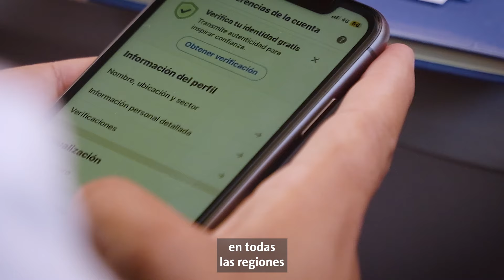¡Inauguramos la Feria Laboral más grande de Chile!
La Feria Laboral INACAP-CPC se realiza simultáneamente en nuestras Sedes desde Arica hasta Punta Arenas, 𝗯𝗿𝗶𝗻𝗱𝗮𝗻𝗱𝗼 𝗮𝗰𝗰𝗲𝘀𝗼 𝗮 𝗺𝗮́𝘀 𝗱𝗲 𝟭.𝟭𝟬𝟬 𝗲𝗺𝗽𝗿𝗲𝘀𝗮𝘀, 𝗴𝗿𝗲𝗺𝗶𝗼𝘀 𝘆 𝗽𝘆𝗺𝗲𝘀 𝗾𝘂𝗲 𝗽𝗿𝗲𝘀𝗲𝗻𝘁𝗮𝗻 𝘂𝗻𝗮 𝗼𝗳𝗲𝗿𝘁𝗮 𝗱𝗲 𝗺𝗮́𝘀 𝗱𝗲 𝟮𝟬 𝗺𝗶𝗹 𝘃𝗮𝗰𝗮𝗻𝘁𝗲𝘀 𝗱𝗲 𝗲𝗺𝗽𝗹𝗲𝗼. Las oportunidades están abiertas para todos: profesionales, técnicos, estudiantes y cualquier persona en búsqueda de empleo, en modalidades part-time, freelance y jornada completa en una variedad de rubros como minería, tecnología, salud, logística, comercio, y más.